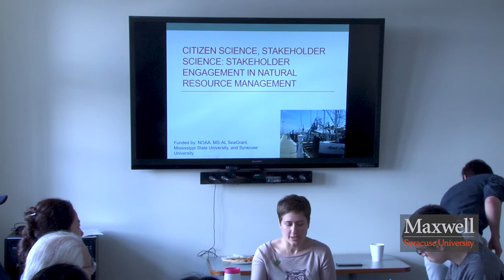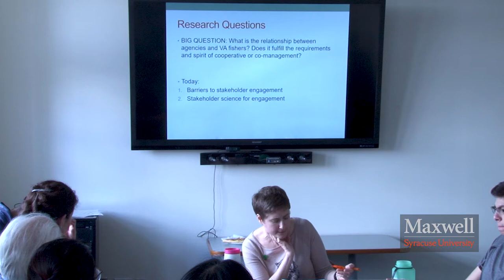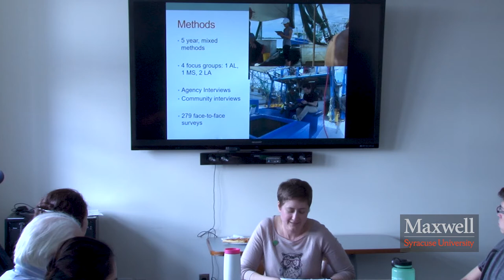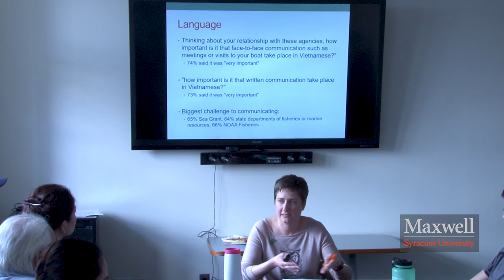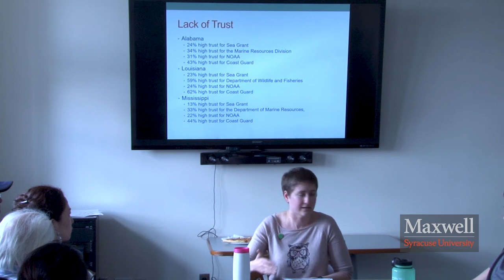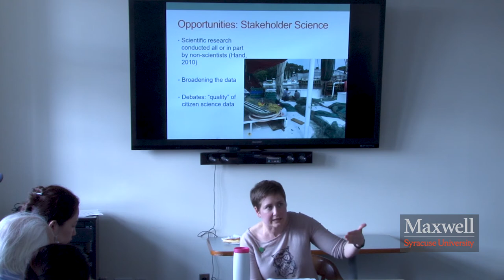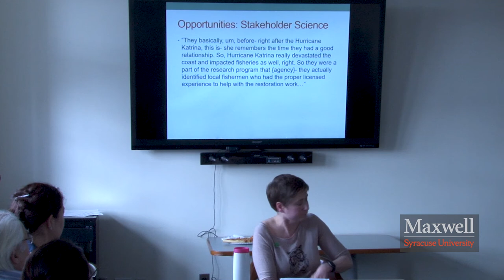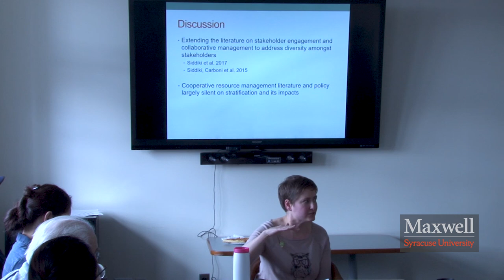Rebecca Schewe. "Minority Stakeholder Engagement in Natural Resource Management."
April 10, 2019. PARCC Conversations in Conflict Studies Series.  Guest Speaker: Rebecca Schewe, Associate Professor of Sociology, Maxwell School, Syracuse University. In this discussion, Professor Schewe combines the paradigms of collaborative resource management and citizen science to examine the engagement of Vietnamese American commercial fisheries stakeholders in the US Gulf Coast with state and federal agencies and the role that citizen science may play in improving this engagement. She argues that stakeholder science – respectful collaborative science involving both stakeholders and agencies – may serve to overcome some of the challenges to engaging diverse fishing stakeholders and barriers resulting from stratification. As a rural environmental and natural resource sociologist, Prof. Schewe focuses on the mutually constructive relationships between social institutions and the natural environment. She is interested in how social, economic, and political structures affect environmental behaviors, norms, and outcomes.